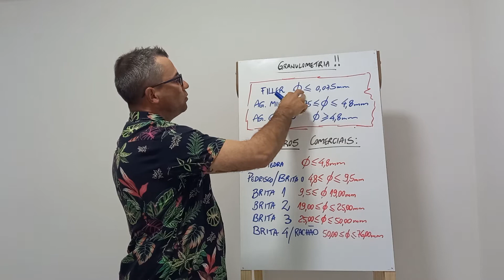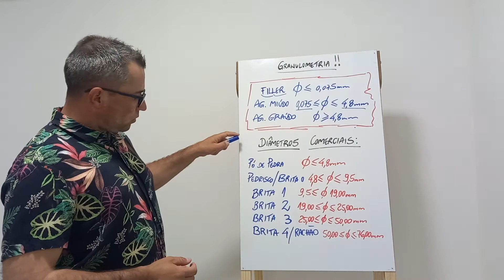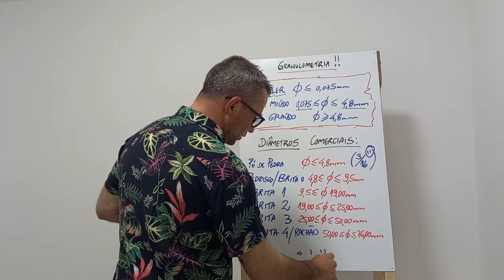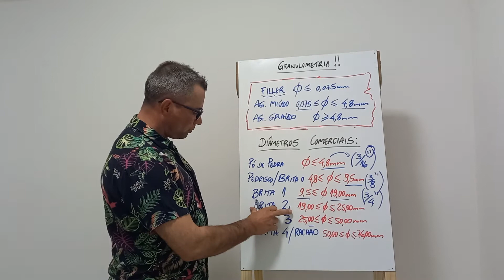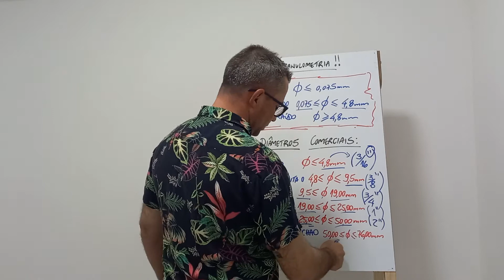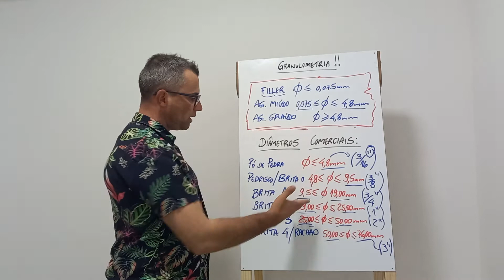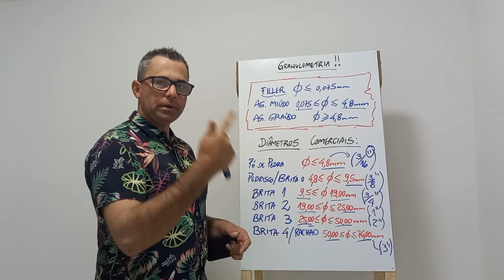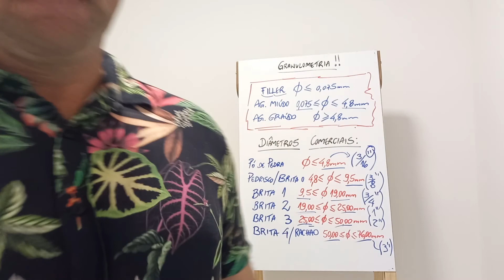Granulometria dos agregados !!!